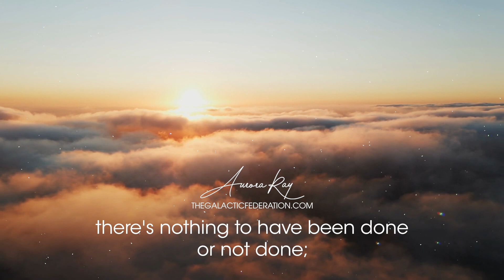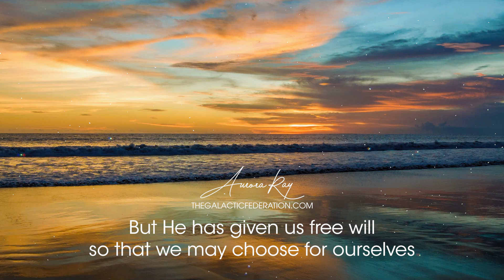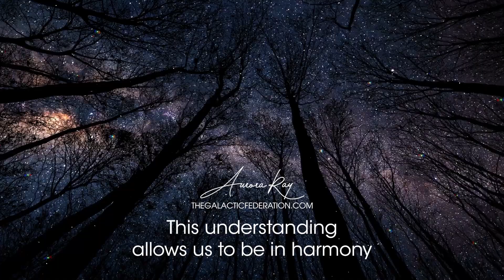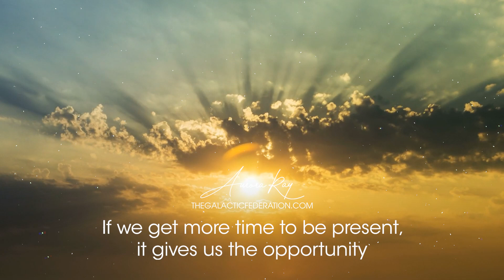The Present Moment Revolution: Transforming Your Life Today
The power of the present moment is the most powerful force in the universe. You are here now. This is where you exist. Arrive and manifest your desires.